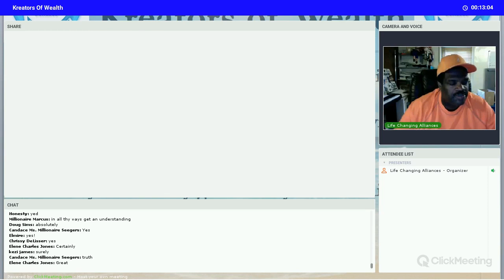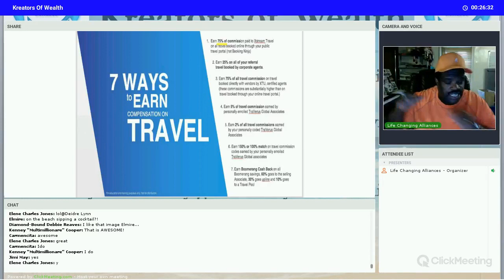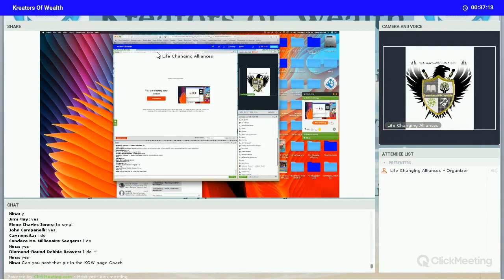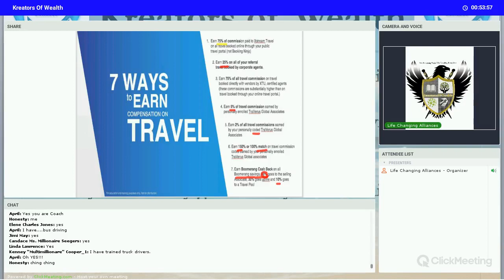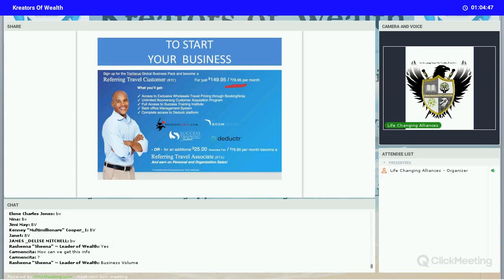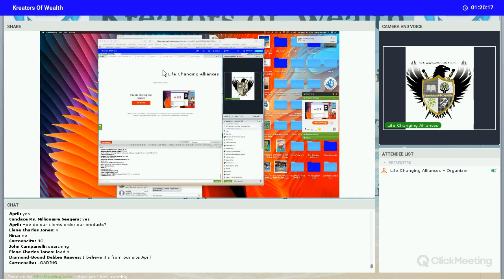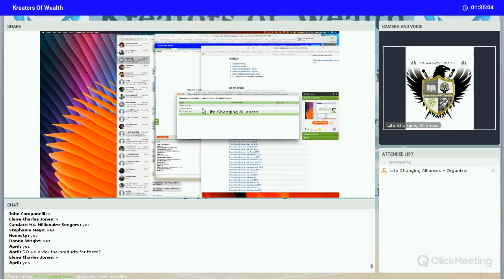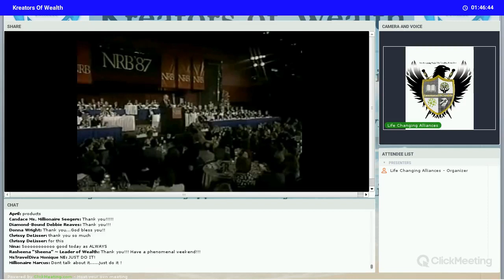Masterclass 2017 5 6 recording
Compensation Plan